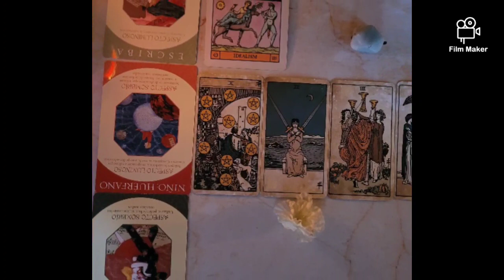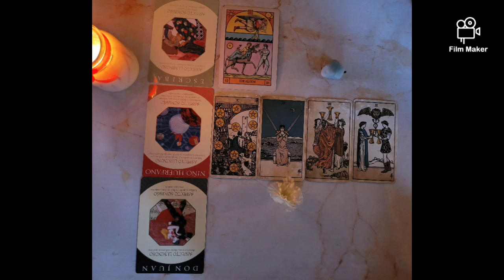Personality & General Tarot Reading for NCT Doyoung 2023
🌸 Moonchild Vanessa 🌸